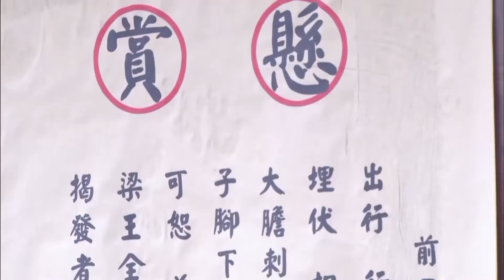EngSub《步步驚心II》皇帝退位，公主妃子野心勃勃想做下一個女帝，一對出身低賤的宮女姐妹花卻步步為營成最大贏家！EP07#杨幂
/ @PopularCDrama 《步步驚心II》/《Startling by Each Step II》武則天晚年密謀除掉太子失敗後被迫傳位唐中宗李顯，幽居洛陽上陽宮。宮女孟凡與孟芙身陷其中，身歷後宮一幕幕血雨腥風的權爭。幸得太監小馬幫助，孟凡得以在步步為營的宮中存活。
韋後心懷帝夢，幹涉朝政，武三思得寵，朝中一片混亂。孟凡結識上官婉兒，深感宮中生存艱難。安樂公主帝心萌動，利用孟芙，聯合韋後除掉太子李重俊。
太平公主派孟凡接觸李隆基，兩人暗生情愫。為助李隆基成就事業，孟凡答應做唐中宗的妃子，並揭露韋後和安樂的野心。韋後與安樂合謀向中宗進鳩，唐中宗明知卻一飲而盡。太子李重茂即位，韋後尊皇太後，臨朝攝政。
孟凡以不殺孟芙和安樂為條件，打通六局，助陣李隆基政變。政變成功，孟芙和安樂被害，上官婉兒被誅。深夜權高位重背後的落魄、孤寂誰人知？如何面臨失手權利後那無盡的恐慌？沒有了昔日的呼風喚雨，失去了往昔的嬌貴容顏，再也不見群臣百姓的伏地臣拜，夕陽西下後或許將永遠迎不來明朝的晨曦……如此的憂慮讓晚年的武則天疑心重重、心神不定。只是因為無法釋懷與權力並生的威望與至高無上，武則天大開殺戮。
一幕幕血雨腥風的權爭在後宮上演，一個個無辜的宮女太監成為刀下冤魂。姐妹花孟凡和孟芙深陷其中，幸虧太監小馬子的暗中幫助才逃過劫難。
武後新選貼身侍女，宮女們為保命紛紛避之。小魚不幸被選中，姐姐孟凡為保護妹妹自告前往，此舉徹底改變了她的一生。In the later years, Empress Wu Zetian plotted to eliminate the Crown Prince but failed, leading to her forced abdication in favor of Emperor Zhongzong Li Xian of the Tang Dynasty. She resided in the Shangyang Palace in Luoyang, where palace maids Meng Fan and Meng Fu found themselves entangled in the bloody power struggles of the harem. With the help of eunuch Xiao Ma, Meng Fan managed to survive in the treacherous palace.

Empress Wei, driven by her ambitions, meddled in political affairs, while Wu Sansi gained favor, causing chaos in the court. Meng Fan befriended Shangguan Wan'er and deeply felt the hardships of survival within the palace. Princess Anle, desiring the emperor's affection, used Meng Fu to conspire with Empress Wei to eliminate the Crown Prince Li Zhongjun.

Princess Taiping sent Meng Fan to contact Li Longji, and a secret affection blossomed between them. To assist Li Longji in his pursuit of success, Meng Fan agreed to become Emperor Zhongzong's consort and exposed the ambitions of Empress Wei and Princess Anle. Empress Wei and Princess Anle conspired to poison Emperor Zhongzong, who, aware of their plot, drank the poison. Crown Prince Li Zhongmao ascended the throne, with Empress Wei becoming the Empress Dowager and ruling as a regent.

Meng Fan negotiated with the condition of sparing Meng Fu and Princess Anle's lives, and she played a crucial role in Li Longji's rebellion, successfully overthrowing the regime. Meng Fu and Princess Anle were executed, while Shangguan Wan'er met her tragic end. Behind the scenes of power and prominence, who would know the loneliness and despair? How would they face the endless fear after losing their grip on power? No longer commanding authority and losing their former beauty, they no longer received the prostration of courtiers and people. Perhaps the sunset would never witness the dawn of a new reign again, drowning Empress Wu Zetian's later years in suspicion and restlessness. Unable to let go of the prestige and absolute power, she unleashed a wave of killings.

The bloody power struggles unfolded in the harem, with innocent palace maids and eunuchs becoming victims. Sisters Meng Fan and Meng Fu were deeply trapped, but thanks to the clandestine assistance of eunuch Xiao Ma, they escaped the calamity.

Empress Wu selected new personal maids, and the palace maids sought to avoid being chosen to save their lives. Unfortunately, Xiaoyu was chosen, and her sister Meng Fan volunteered to protect her, a decision that would forever change her life.